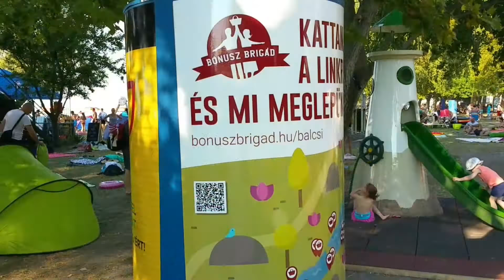Siófok - Ezüstpart,Balaton,Summer 2018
Siófok - Silver Coast,Balaton,Magyarország,Hungary
august 19,2018

Siófok (régen Fok) kikötő- és üdülőváros Somogy megyében. A Siófoki járás székhelye, a Balaton-part legnagyobb városa, az ország egyik legnépszerűbb üdülőtelepülése.

Hozzá tartoznak a 20. században a városhoz csatolt Balatonkiliti és Balatonújhely. A település a Sió előnevet az 1901-ben átadott Sió csatornáról kapta.
Siófok (Latin: Fuk, German: Fock) is a town in Hungary on the southern bank of Lake Balaton in Somogy County and the seat of Siófok District. The town is one of Hungary's most popular holiday destinations, famous for its beaches and nightlife. Siófok is one of the richest municipalities of Hungary due to tourism. Hungarians often call the town "the capital of Lake Balaton", as it is the largest town on its shores and acts as the commercial and touristic hub of the region.